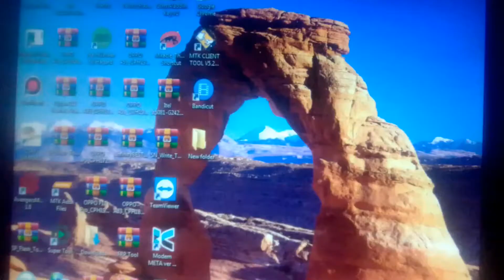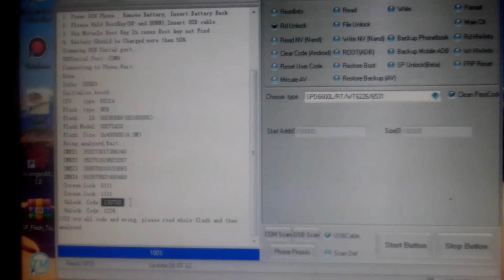GUAVA G460 UNLOCK, SELECT SPD 6531 THEN USE MIRACLE BOOT JIG OR JUST JOIN TX WITH GND!!!!!